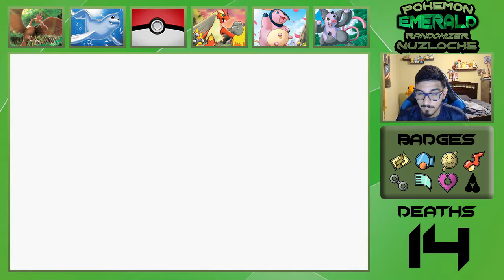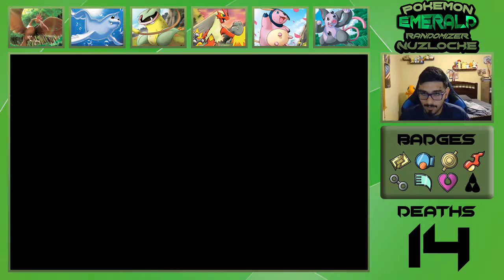CLOSER AND CLOSER TO THE END - Pokemon Emerald Randomizer Nuzlocke EP 35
NUZLOCKE RULES:

1- Any Pokémon that faints is considered "dead," and must be released or stored in a specified PC box for "dead" Pokémon.

2- You can only catch the first Pokémon encountered in each area, and none else. If the first Pokémon encountered faints or flees, there are no second chances. Unless the first encounter was species or dupes.

3- You must also nickname all of your Pokémon, for the sake of forming "stronger emotional bonds".

4- Shiny Clause, if I encounter a shiny I am allowed to try and catch it.